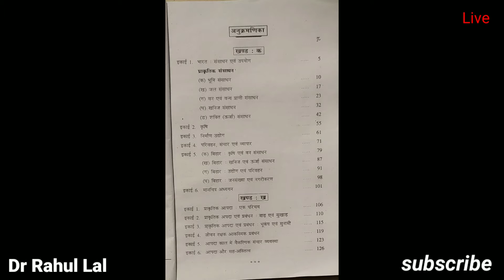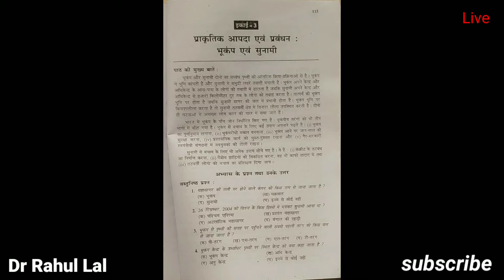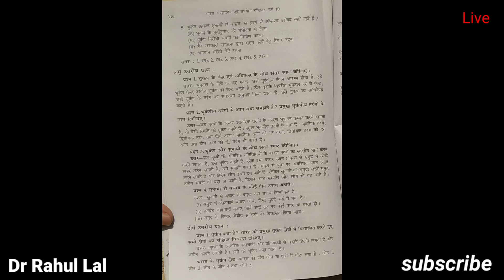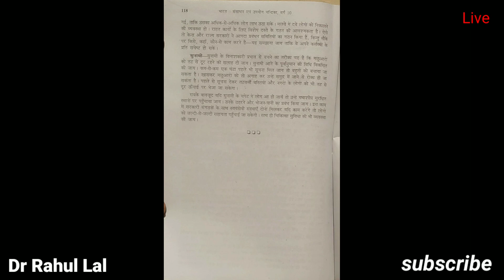इकाई 3. प्राकृतिक आपदा एवं प्रबंधन : भूकंप एवं सुनामी ।। social science ।।Chandrika ( चंद्रिका ) - ख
chapter name :-  khand ( Kh ) - ekai 3 . prakritik aapda AVN parivardhan : Bhukamp AVN sunami
chapter no - khand ( kh ) ekai 3 cover kiya gaya hai.
Geography chandrika
class 10th
Bihar board
chandrika
NCERT book geography chandrika chapter no - khand ( kh ) ekai 3 cover kiya gaya hai.

Aapko book kharidne ka koi jarurat Nahin Hai Kyunki Yahan Sara chapter cover Kiya gaya hai.

Agar aap vvi question answer Chahte Hain To playlist Mein jakar dekh sakte ho subject geography ka and all NCERT book.